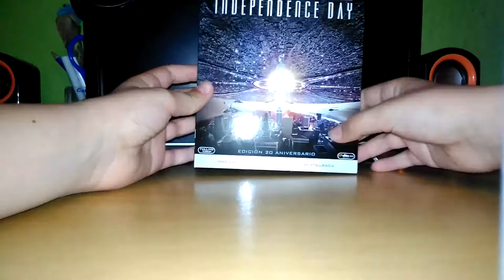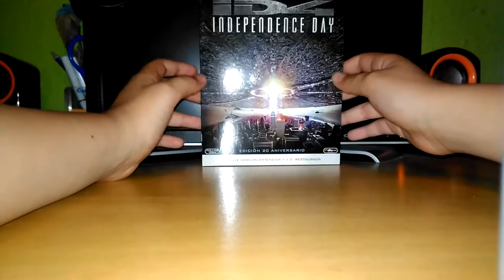Unboxing Independence Day (blu ray) (edición 20 aniversario)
Unboxing compras de Junio de blu-ray : Independence Day.